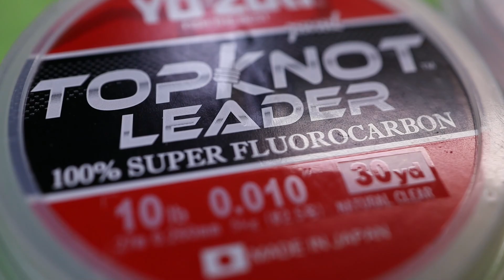▶️🔴10 Pasos para elegir equipo de pesca spinning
Saludos: En este video les comparto mucha información de como elegir un equipo de spinning desde mi experiencia, un resumen de muchos temas que ya se han tocado acá en el canal de forma individual, esto principalmente para principiante. Como elegir la caña, como elegir el carrete, como elegir la linea y algunos aspectos mas acerca del tema.

Mis Gafas Polarizadas

Mis Carretes:
1000 Daiwa Legalis LT
2000 Daiwa Regal LT
3000 Daiwa Regal LT
Daiwa Legalis LT 4000
4000 PENN PURSUT III
5000 Carrete Daiwa BG
5000 SHIMANO C5000XG Reel Stradic
6500 PENN Spinfisher VI

Mis Hilos:
Suffix 832 Braid
Yo-Zuri H.D. Fluorocarbon

Equipo de grabación:
Cámara principal: Canon EOS RP Full-frame Mirrorless + RF24-105mm
Cama de acción: GoPro HERO8 Black Waterproof
Teléfono: Apple iPhone 11 Pro Max,
Accesorios de Gopro:
Action Camera Accessory Kit,
Trípode: Joby,
Micrófono VideoMicro Rode Compact On-Camera
Mochila estanca
Pinza de pesca
Solar Power Bank
Collar para Gopro

No Olvides compartir el video y el canal con tus amigos y familia, y si gustas de hacer una donación al canal, será bienvenida, gracias, salud y bendiciones, los quiero mi gente y nos vemos en la próxima aventura.